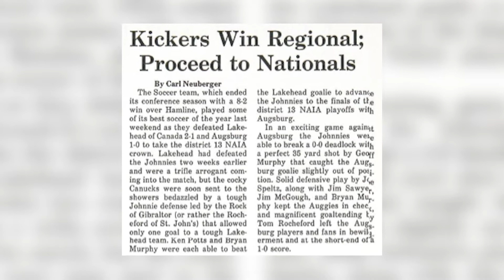2022 J-Club Hall of Honor Class: Mike Lilly '78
During his four seasons, Mike Lilly '78 led the Saint John's soccer team to a record of 38-9-1, including an MIAC title and two NAIA District 13 championships. A four-time All-MIAC and all-district selection, Lilly was also named to the NAIA Area III All-America team as a senior in 1977, the first player at a Minnesota school to earn that honor. The Robbinsdale (Minn.) Armstrong High School graduate is still the Johnnies' top goal-scorer with 62, including a single-season record 20 in 1976.